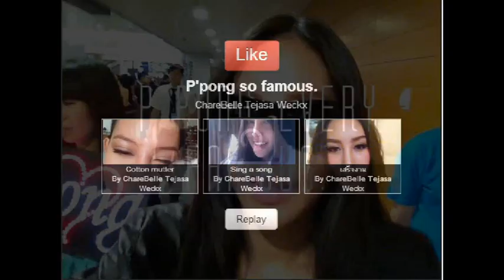Pong Nawat and Charebelle promote Dok Soke at Shanghai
Credit all clips from Charebelle Socialcam. บรรยากาศที่สนามบินและบนรถระหว่างทางไปโรงแรมค่ะ